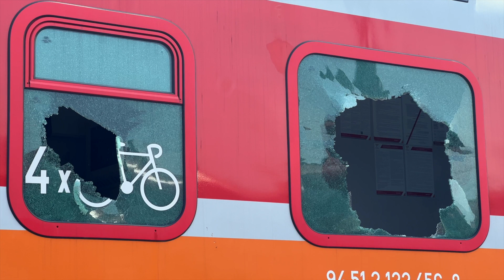12 i 14 latek zdemolowali cztery pociągi